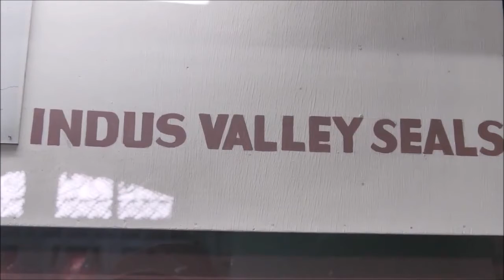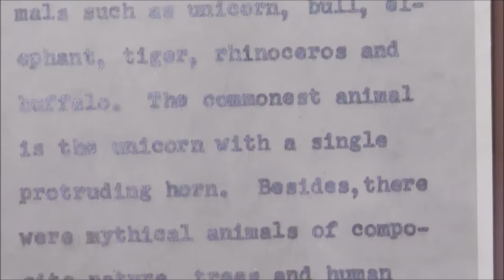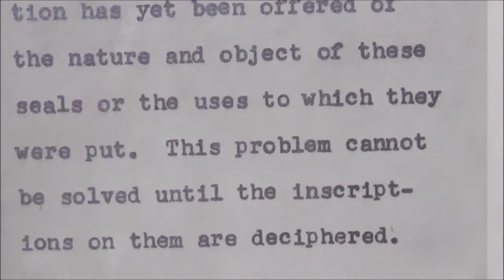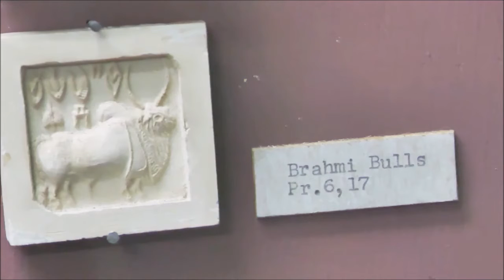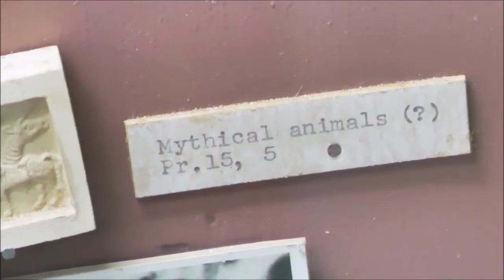INDUS VALLEY SEALS, Baroda Museum, INDIA, KASI RAYAPPA